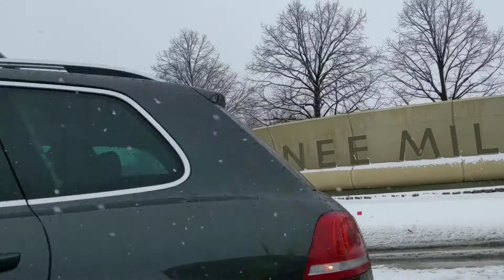April 14, 2019 Snowing in Chicago. No spring yet 🤦 more Maria ❤️